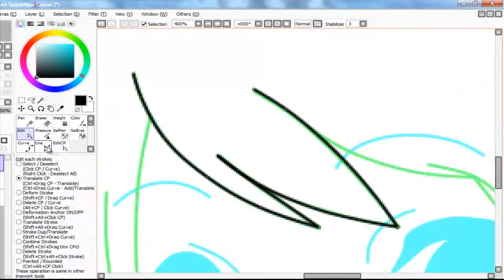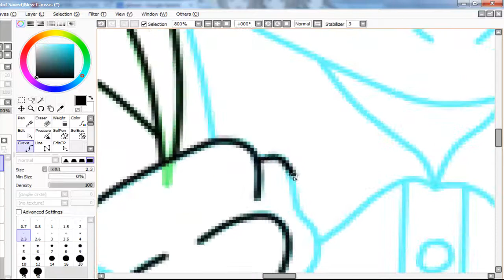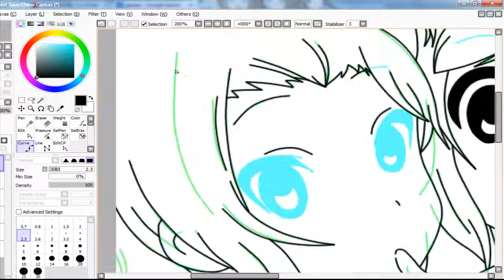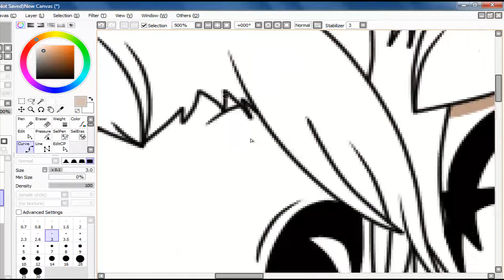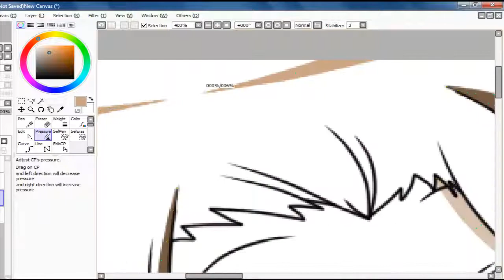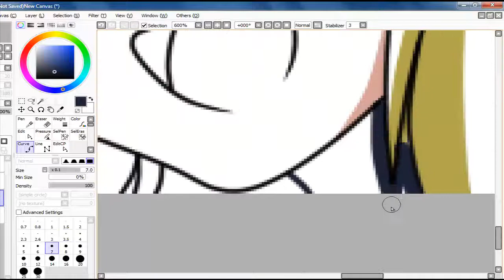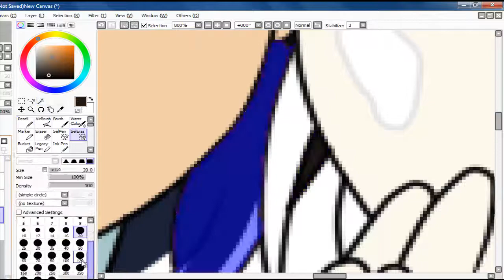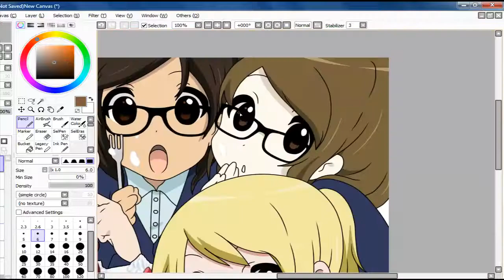RPC Friends Edit (Again)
This is a video that I should have made a while ago but that doesn't matter. Anyway, hope you enjoy and I'll see you very soon. ~Kaylee